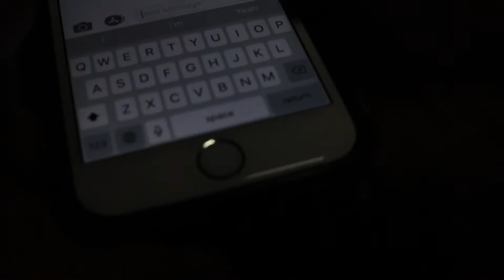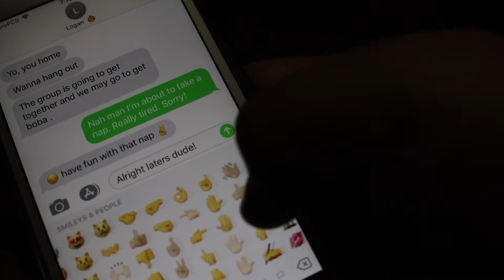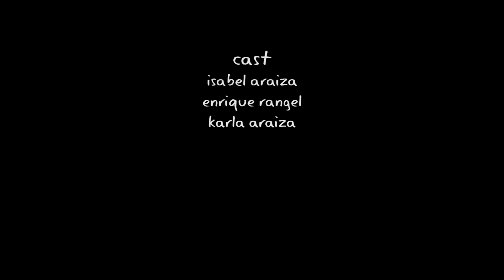A Chronicle of Fear - Short Film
Every week of October, I've uploaded a new part to my halloween series. October has now come to an end and so has this story.

Here are parts 1-5 in order to reveal my first short film
"A Chronicle of Fear"

I hope you all enjoy this just as much as I enjoyed creating it.

Thank you for your continued support and don't forget, stay spooky!

Join the spookiness!

If you liked it and would love to help me continue creating content like this please consider becoming a patron today!